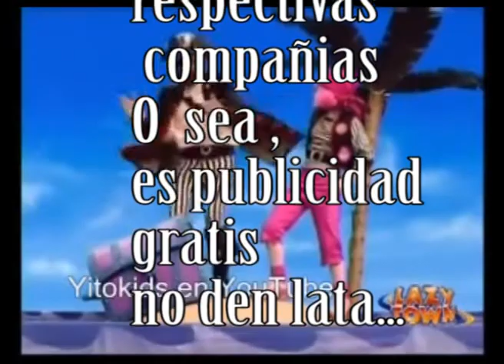Capitulo 08 -mira/juegamesta- El conjuro- Ju on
Si les gusta compartanlo, si no les gusta tambien compartanlo!